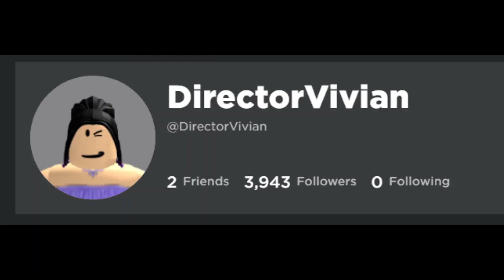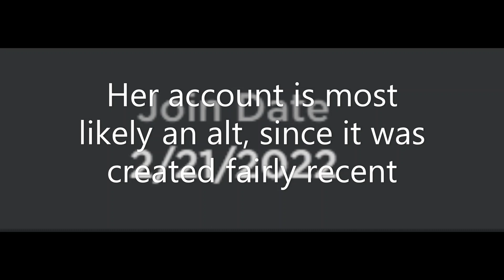Tubers93 Vs DirectorVivian! (Roblox Hacker Battles)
There is an interesting thing going around in the roblox community... There is going to be a hacker battle! Watch to find out more!!

🎶MUSIC🎵